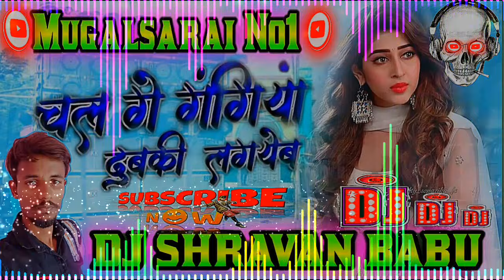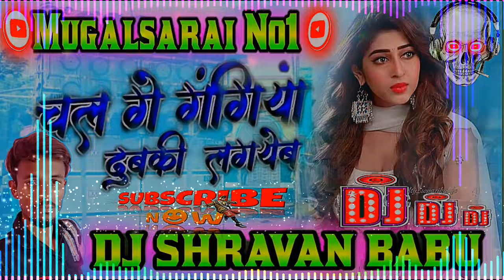चल गे गंगिया डुबकी लगयेब गंगा के पानी में Chal Ke Gangiya Dubki Dj Shravan Babu Mugalsarai